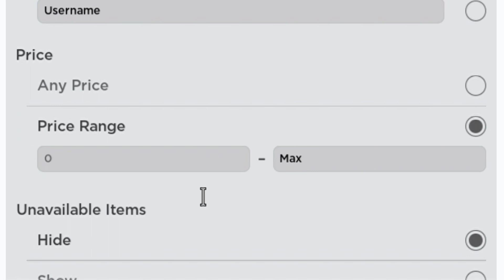FREE HEAD BUNDLES 🥰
The bones are not free now 😭